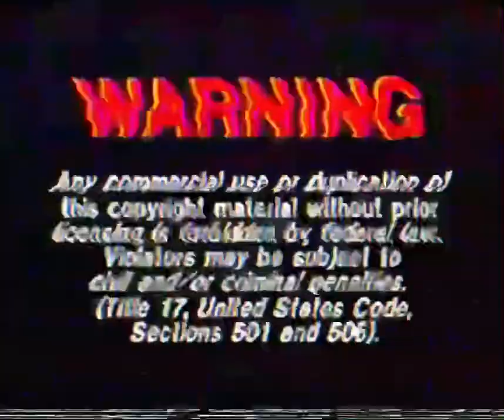Opening to Tom And Jerry: The Movie Bootleg VHS (1993)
Questions: Why does the tape have the same previews as the original 1993 VHS? (It plays like the real VHS release)
Why does it have the original movie poster? (Bootleggers use theatrical posters as a VHS case and some bootleggers make their own cases)

It’s also for this dude: @BlockyHead1

don’t steal